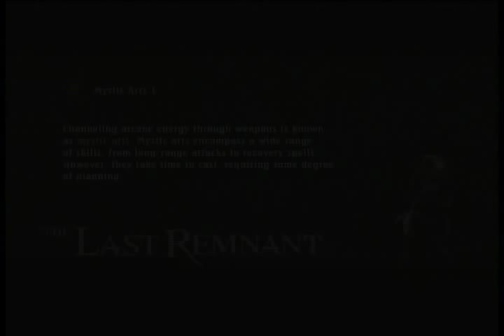The Last Remnant - Quest 13 (Blooming Flower Singing Bird) Locating the Tranished Earring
This is a small boss guide, followed by getting to the location of the tarnished earring to complete the quest, cause im sure people were clueless, i sure was on my first playthrough